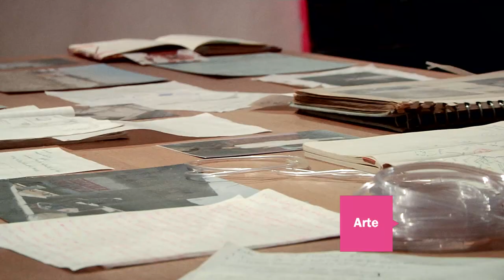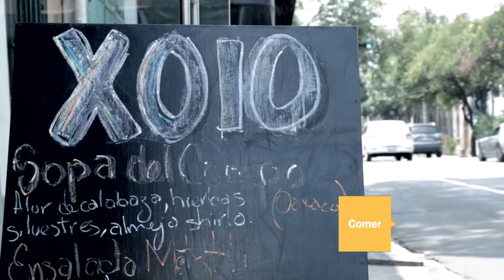Agenda Arca TimeOut: 1 al 15 de Agosto